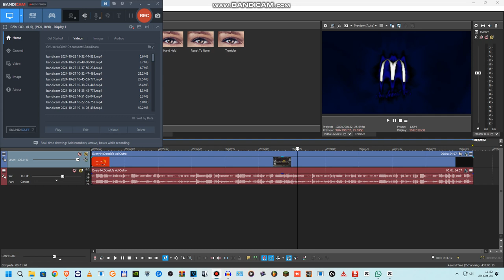How to make EarthquakeMercedes-BenzGlint